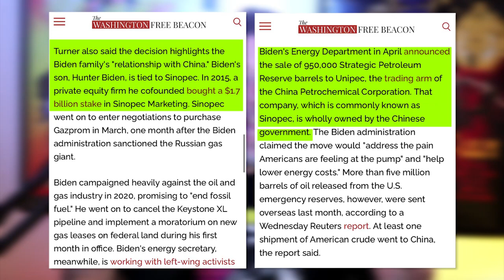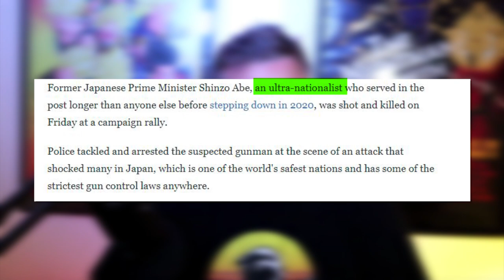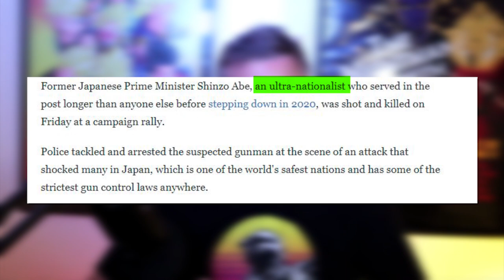WTF: CBS News Parrots China During Report On Shinzo Abe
➡️ Sources:

CBS Smears Abe as ‘Polarizing,’ ‘Right-Wing Nationalist’ With ‘Controversial’ Views

This past April, the Biden admin sold 950,000 Strategic Petroleum Reserve barrels to a Chinese gas company that a private equity firm co-founded by HUNTER BIDEN owns a $1.7 billion stake in.

It wasn't just the tweet that was smearing Shinzo Abe that NPR put out.
The lede paragraph of the article about his assassination is nearly identical, suggesting he had it coming.

NPR’s Garcia-Navarro on ‘Kisses’ from the Fidel Brothers: ‘It Was Kind Of Like Getting The Blessing Of The Holy Trinity’